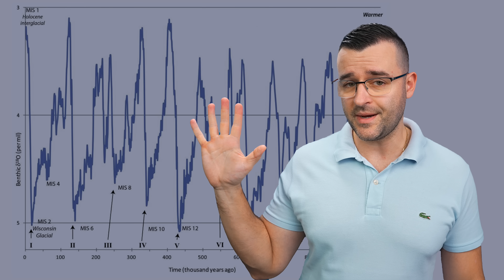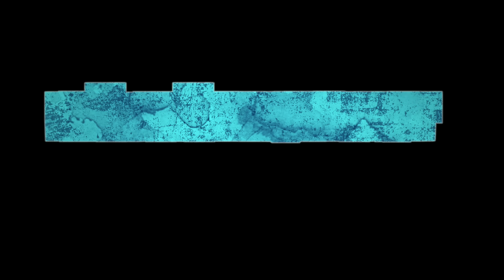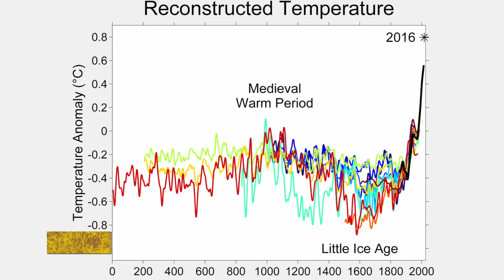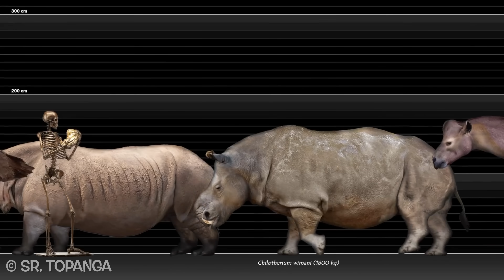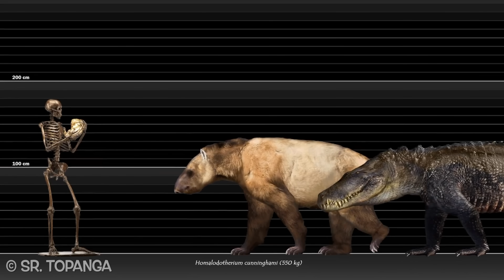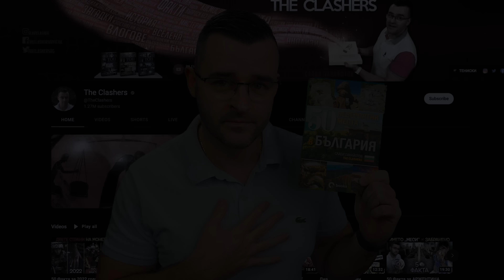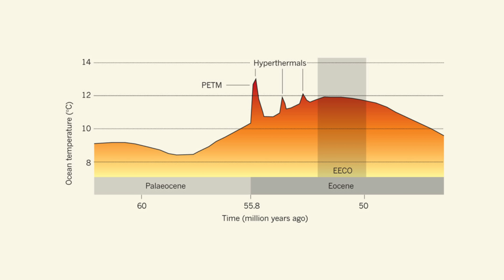14 Страховити ФАКТА за ЛЕДНИКОВИТЕ периоди на Земята 🥶 Идва ли нов?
Представете си сковаващ студ в продължение на милиони години! 🥶 Днес ще ви разкажа малко повече за този етап, през който планетата Земя е минала най-малко 5 пъти!

Хей, хора, знаехте ли, че може да си вземете новата ми книга от книжарниците, вече е налична!

Чували сме за ледниковите периоди, през които планетата ни е преминала, но се оказва, че знаем много малко за тях, те си остават загадка. В днешното видео 14 Страховити ФАКТА за ЛЕДНИКОВИТЕ периоди на Земята 🥶 Идва ли нов? ще ви разкажа малко повече за тях! Какво ги причинява? Колко време продължават, колко точно студено е било и ще влезем ли скоро отново в такъв сковаващ лед. Останете до края на видеото за да разберете.

Първо дайте да се разберем какво точно е ледена епоха, защото съм сигурен, че повечето от вас си представят мамута и праисторическата катерица от анимацията. През ледниковия период дебели слоеве лед и сняг покриват огромни площи от земната повърхност и в пика им, планетата ни е приличала на огромна нежна топка. Замръзвали са дори и океаните. Такива периоди могат да продължат милиони години и да променят повърхността на цял континент. Знаете, че канала theclashers се цели да дава все по-интересна и научна информация за минали периоди и факти за Земята. По-просто казано, това е изключително сурова зима продължаваща стотици хиляди или дори милиони години. Много малко растения и животни оцеляват през това време. За да ги до представите визуално - най-близко до условията на ледниковия период е Антарктида, но със значително по-ниски температури достигащи до минус 100 градуса. ❄️ До момента са регистрирани пет сериозни ледникови периода в историята на Земята. Първото тотално заледяване е започнало преди 2.4 милиарда години, а последното е свършило преди около 15000 години. В периода известен като iceage могат да оцелеят много малко животински видове и за това се счита за крайно застрашителен. В днешните facts ще ви разкажа всичко, което трябва да знаете за тях.

Учените все още не знаят точните причини планетата ни да се навлече в Ледена епоха, но имат няколко теории. Една от тях е промяна в земната орбита, която кара Земята да се отдалечава или доближава от Слънцето, в случая отдалечава. Друга засяга количеството слънчева енергия, която нашата звезда отделя, има вероятност слънцето да навлиза в цикъл с по-ниска енергия и това да предизвика сковаващ лед. Океанските течения също са фактор, причинявайки натрупването на ледниковата покривка, ако те секнат, циркулацията на топлите течения не достига севера и той замръзва. Повишената вулканична активност също може да е евентуална причина. Някои пък предполагат, че наклона на земната ос, може да повлияе така пагубно на температурите. Наистина няма прост отговор на този въпрос.